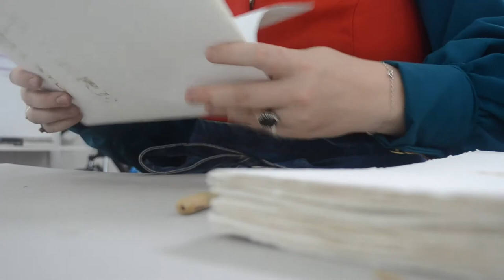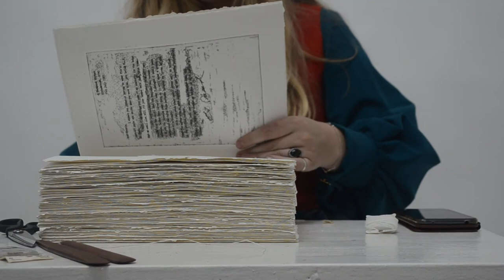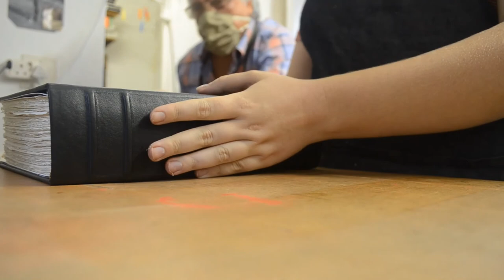Root/Rot by Julia Arbuckle: The Making Of